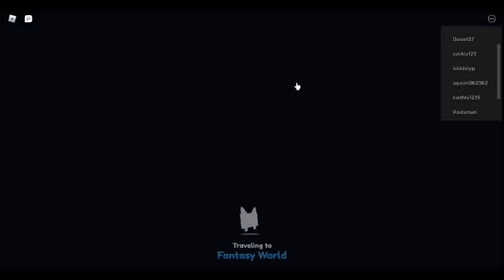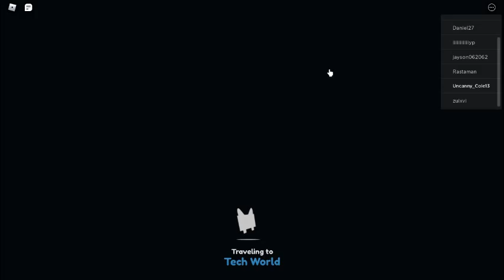MORE (just grinding ig) | TheBesTan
i made this vid a while ago so theres gonna be 2 vids today :)